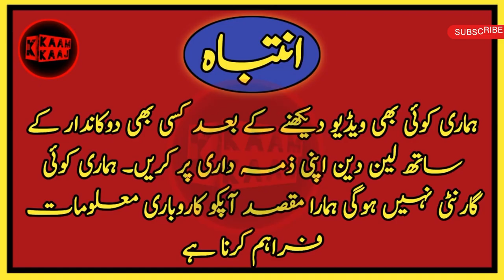Pure Leather Wallet Purse For Men's | Handmade Leather Wallets Wallet Wholesale Market in Pakistan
Pure Leather Wallet Purse For Men's | Handmade Leather Wallets | Wallet Wholesale Market in Rawalpindi

Handmade Leather Wallets
Pure Leather Wallet Purse For Men's
tofeeq vlogs
handmade leather wallets
handmade leather products
Made from Ostrich Cow Leather
handmade leather
Leather Wallets
leather
pure leather
original leather
leather wallet
wallet
pure leather wallets
original leather wallets
asli leather
leather items
leather products
Mens Handmade Leather Wallets
mens wallet
mens wallet wholesale market
men's branded Wallets